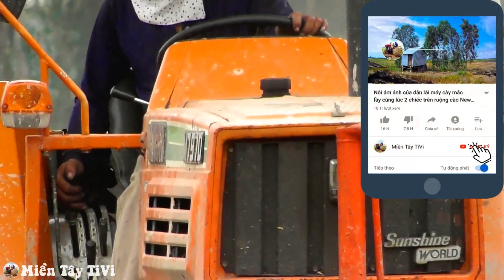Sức mạnh kinh khủng máy cày đời cũ phá lầy đất hạn ngựa sẩy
Máy cày Kubota M7950 đang chạy xới khô phá lầy ô đất toàn dấu bánh tại đồng Hồng Ngự Đồng Tháp